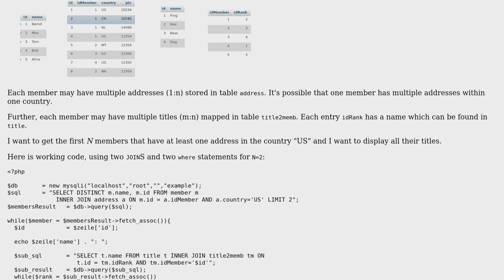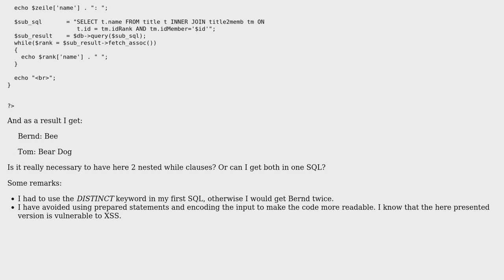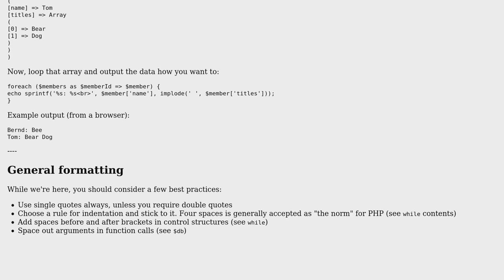Code Review: Get title from database based on member country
With thanks & praise to God, and with thanks to the many people who have made this project possible! You are responsible for your own actions.